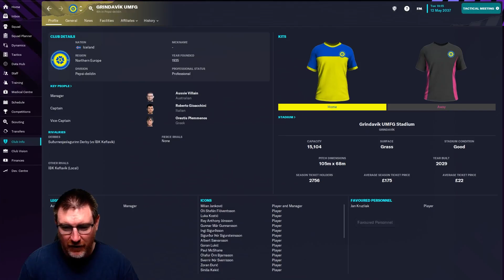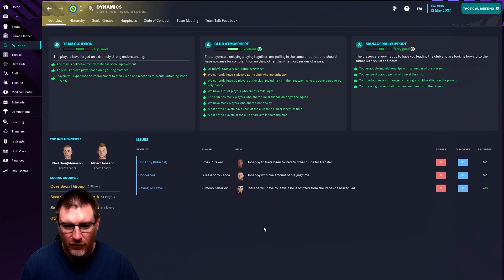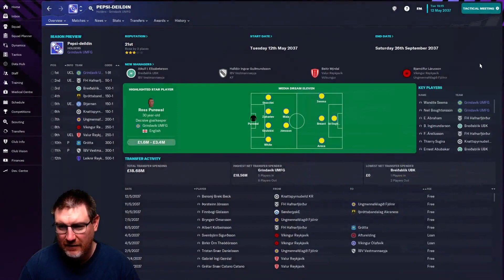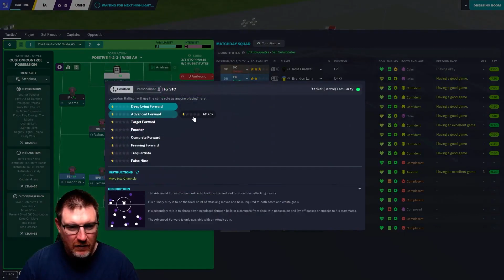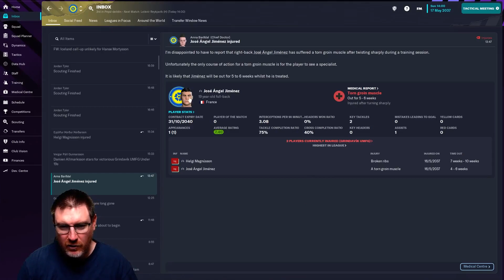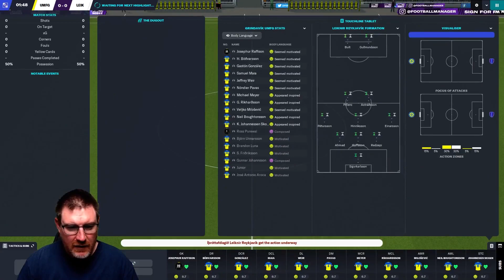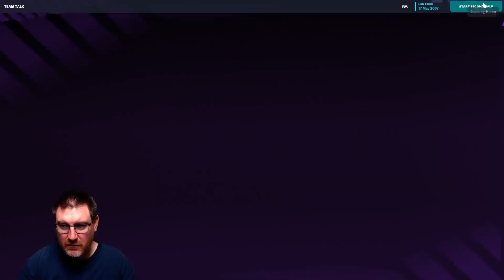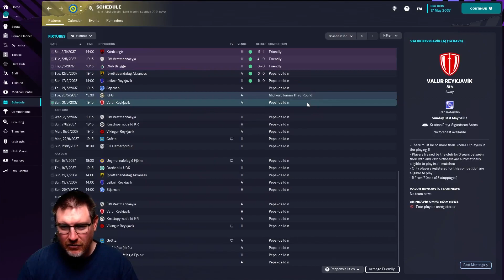FM23: LET'S SEE THE NEW GUYS IN ACTION! - Grindavik: The Impossible Dream: Football Manager 2023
Welcome to my Football Manager 2023 Let’s Play series The Impossible Dream with Grindavik on FM23. Our goal is to lead this Icelandic club to Champions League glory on FM 2023! In this episode, it’s the start of a new season as we see our new signings in action for the first time vs IA and Leiknir!